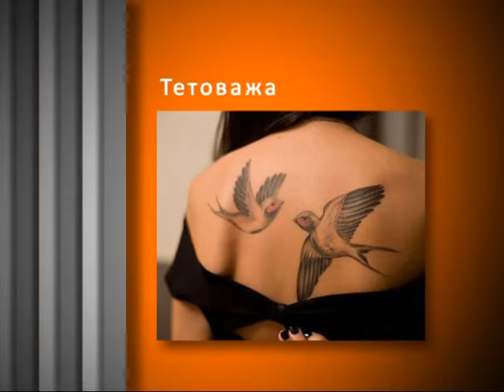POPODNE - četvrtak, 4. septembar